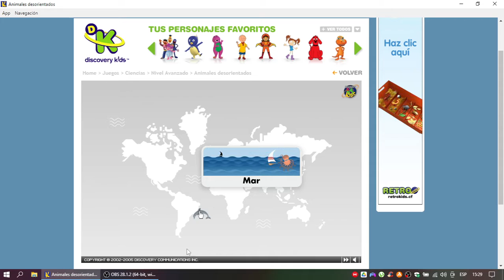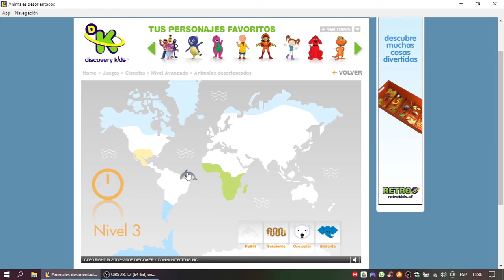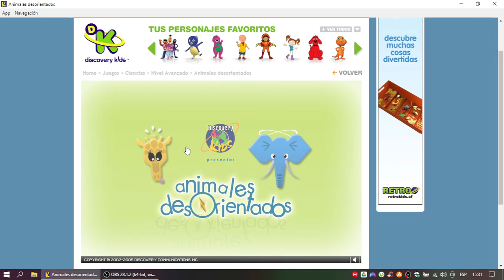Discovery Kids Juegos: Animales Desorientados